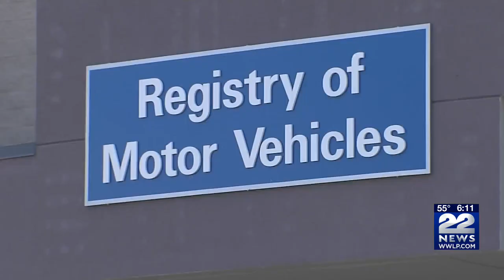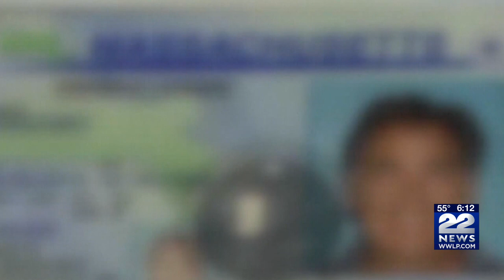Bill allowing licenses for undocumented immigrants passed in House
Massachusetts House lawmakers passed a bill Wednesday night that would allow undocumented immigrants to obtain a state driver's license.